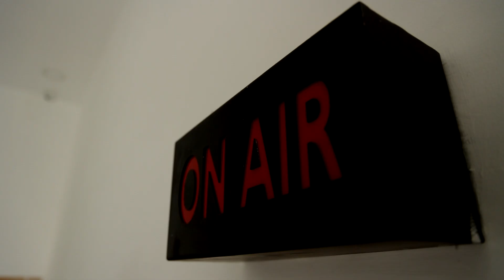அதிமுக ஒருங்கிணைந்து செயல்பட வேண்டும் என இபிஎஸ்சிடம் வலியுறுத்தினோம் | ADMK | EPS | OPS | Annamalai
அதிமுக ஒருங்கிணைந்து செயல்பட வேண்டும் என இபிஎஸ்சிடம் வலியுறுத்தினோம்